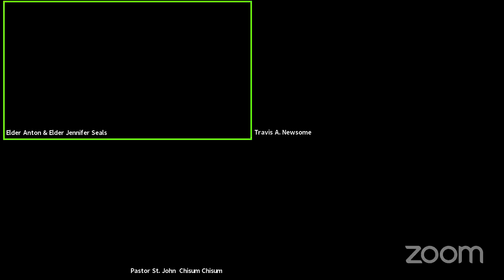The Tabernacle of Fire🔥NU Podcast Special Guest: Rev. Travis A Newsome Returns: Thur. June 24th, 7PM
Elder Anton & Elder Jennifer Seals, are excited about the return of our Special Guest: Rev. Travis A Newsome on the AJS Ministry: The Tabernacle of Fire NU Podcast:” Thursday, June 24th @ 7 PM

Rev. Newsome’s message last week was tremendous Spirit-filled teaching on “The Gospel of The Kingdom.” And like our listening audience, we too wait with great anticipation to hear the teaching of the Word of God placed upon the heart of Rev. Travis A. Newsome.

The Topic: “Walking By Faith” Scripture Text: 2 Corinthians 5:7

Click the following link to view Rev. Newsome’s video recording from Thursday, June 24th @ 7 PM

About Our Special Guest:
Travis A. Newsome earned his Bachelor of Architecture from the Illinois Institute of Technology in 2004 and became a licensed architect in 2012. He’s a member of the Apostolic Church of God in Chicago where he serves on the Church’s Board, the A.C.O.G. Ministerial Alliance, and he leads the church’s worship team, prayer team, and men’s ministry.

Travis has a passion for declaring the gospel of Jesus Christ and things pertaining to the kingdom of God in both word and song. The breadth, depth, and calling of his Apostolic anointing allows him to flow as a spiritual workshop leader, singer/psalmist, preacher, teacher, & inspirational speaker. He currently resides in the Chicago area with his lovely wife and his three beautiful daughters.

Email Rev. Also, visit his YouTube Page to view his inspirational videos.

To follow the AJS-Ministry view click one of the recordings uploaded on AJS Ministry’s social media links weekly:

5. AJSM Twitter 5. AJSM Twitter

Elders Anton and Elder Jennifer Seals, AJS Ministry